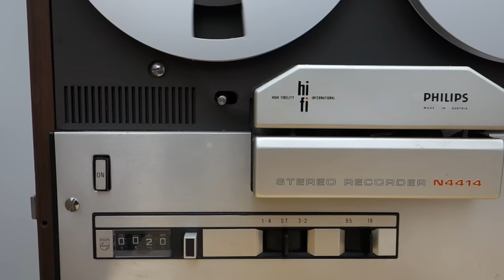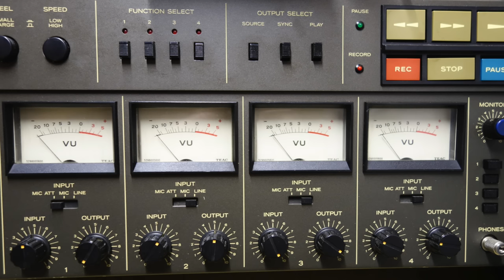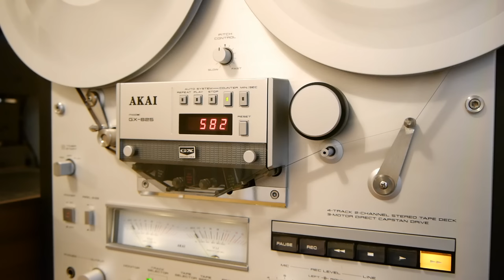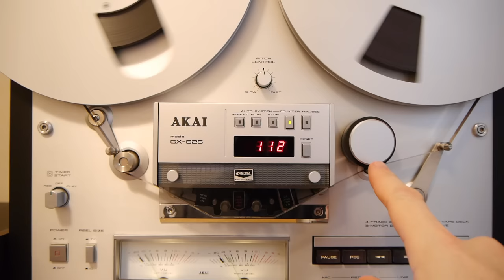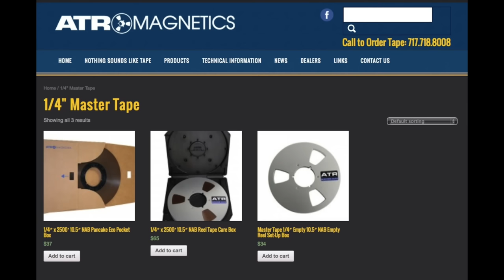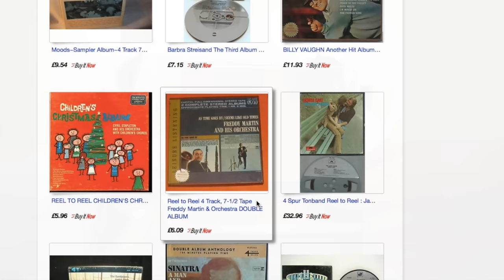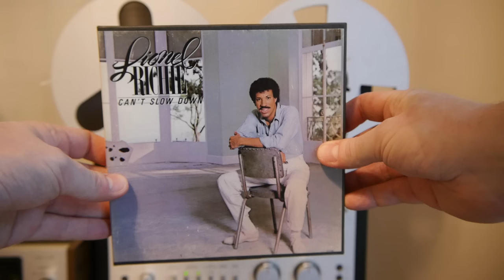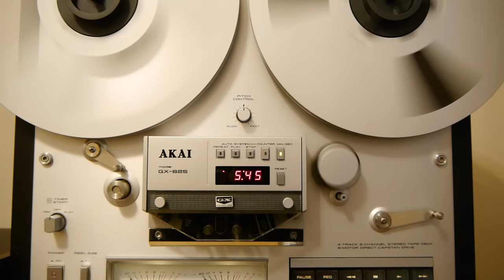Tips and advice for the Reel-to-Reel buying newbie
Buy a reel-to-reel machine for your house and it's guaranteed to draw more attention than any piece of art you could have picked up for the same money...(CLICK SHOW MORE)...
How much does one cost, what can you play on it and where do you get one.? Some of these questions may be answered in this video.